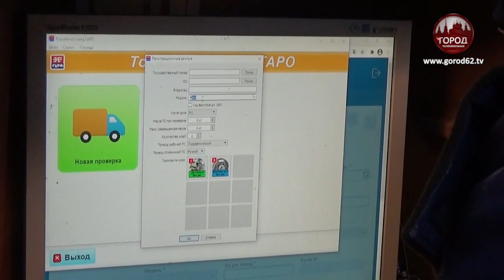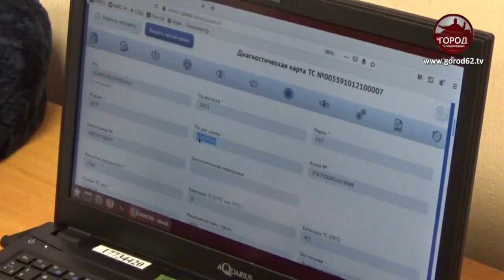ПРОХОДИМ ТЕХОСМОТР ПРАВИЛЬНО